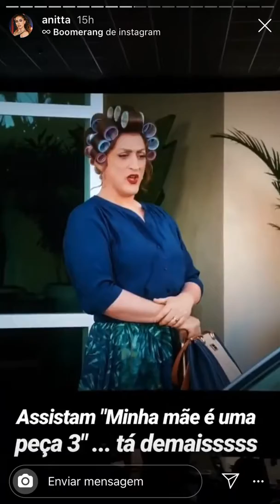Anitta e amigos de Honório em uma secessão só deles em “minha mãe é uma peça 3”